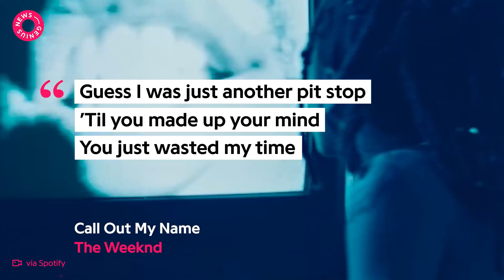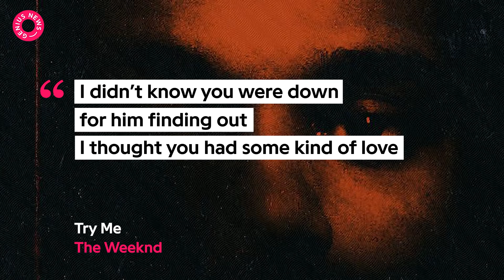Is The Weeknd’s ‘My Dear Melancholy,’ About Selena Gomez? | Genius News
The Weeknd’s new EP 'My Dear Melancholy,' finds the Toronto R&B star getting back to the dark, brooding sound that first made him famous, but many fans are more focused on who he’s singing about. The EP’s opening track “Call Out My Name” has drawn outsized interest for its lyrics that seem to reference The Weeknd’s 10-month relationship with Selena Gomez. The song is produced by Frank Dukes, and samples The Weeknd’s own 2014 hit, “Earned It.”

Read all the lyrics to "Call Out My Name" on Genius